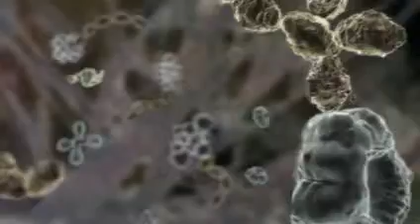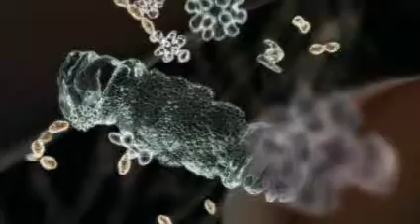Johnson and Johnson Proteasome inhibition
A Mechanism of action video describing the potential power of proteasome inhibition in destroying cancer cells.